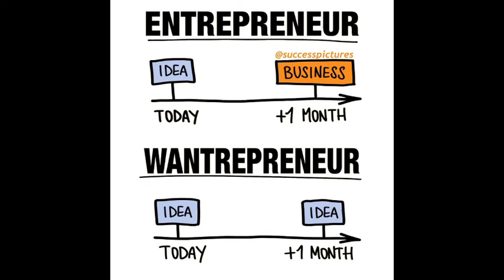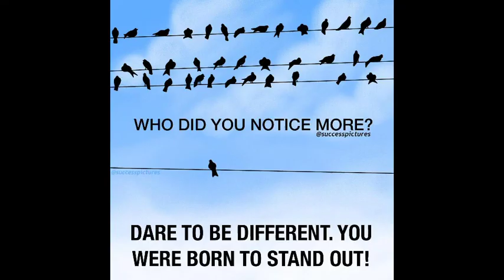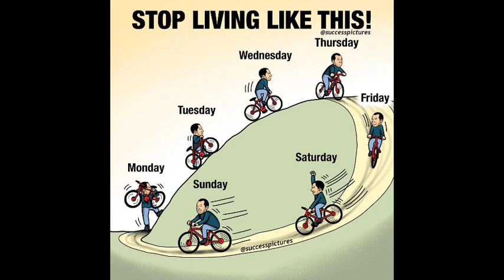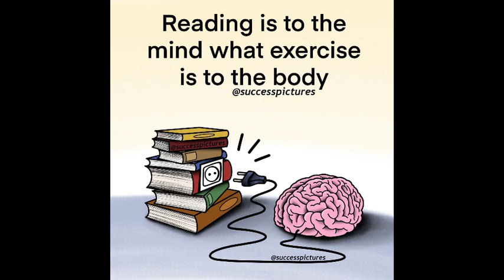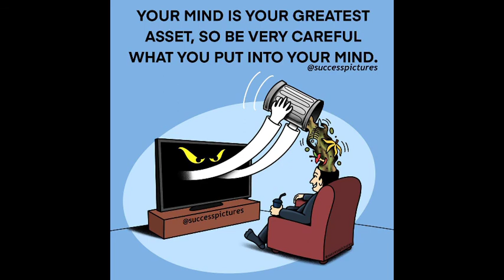40 Motivational Pictures With Deep Meanings | One Picture Millions Words | Photos With Deep Meaning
40 Motivational Pictures With Deep Meanings | One Picture Millions Words | Photos With Deep Meaning

This persuasive video incorporates top strong inspirational pictures with profound significance | one picture millions words | the present miserable reality. This 50 pictures more impressive than words (with profound importance) will motivate you to find lasting success throughout everyday life. This photos express stronger than words. This profound significance pictures are excruciating however evident and propelling.

This video brings a few strong persuasive statements pictures. Utilize these statements to gain proficiency with the propensities that will intensify your own prosperity, and let us in on which one is your number one from the entire video.

We before long transfer an extraordinary video "top 10 inspirational pictures with the profound significance". That video incorporates the world's best 10 inspirational and moving pictures that you should see and peruse. So remark down to this video assuming you need that main 10 best inspirational pictures video prior.